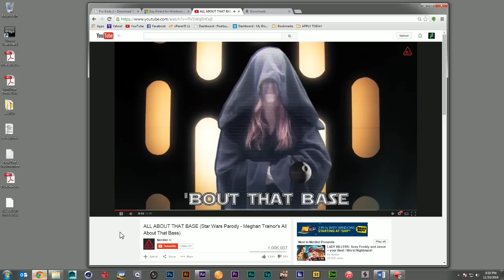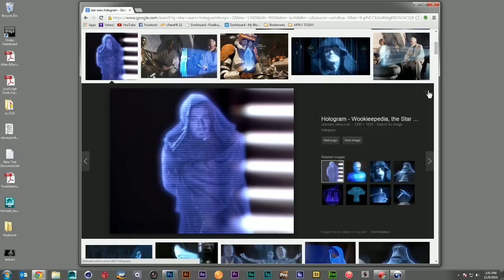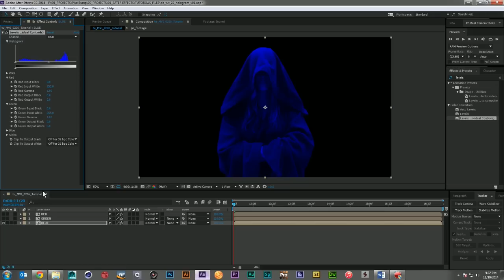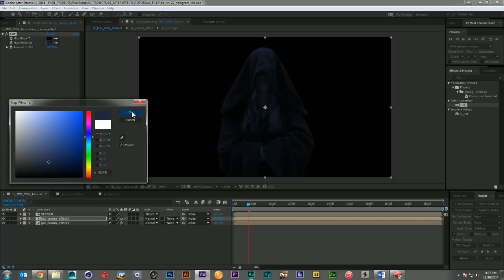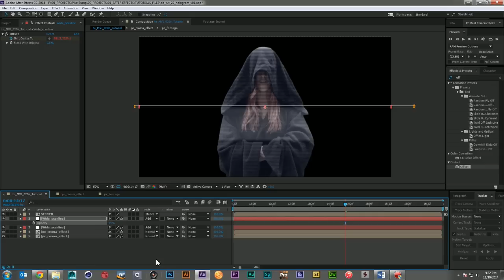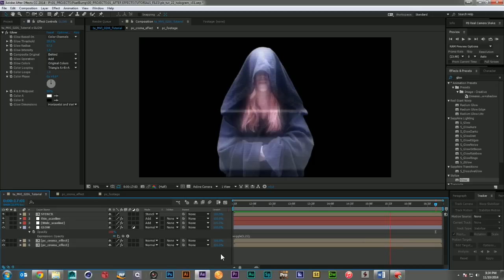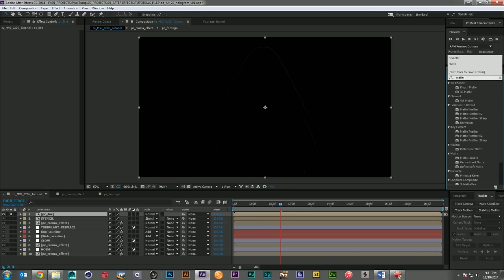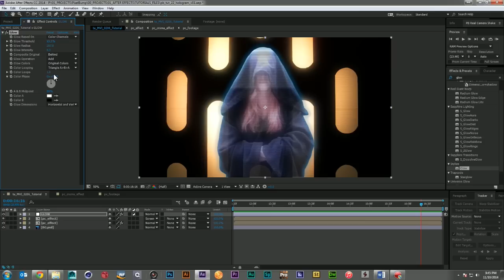PixelBump - Tutorial 22 - Star Wars Holograms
Today we build the Star Wars style holograms as seen in the Team Unicorn/Nerdist video "All About The Base: No Rebels".  As an added bonus we have a visit from director Sean Becker to talk about the VFX process.  This one is all After Effects with no 3rd party plugins.